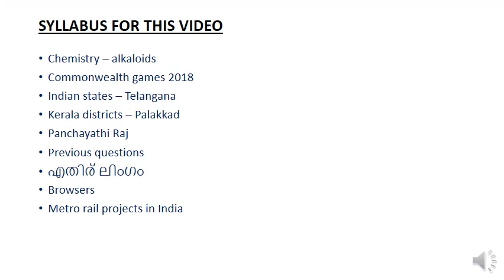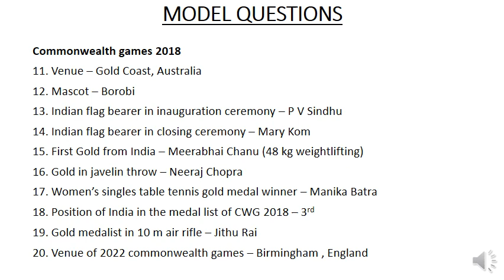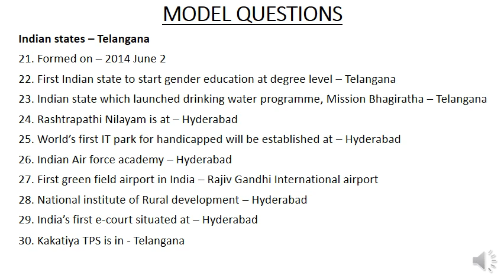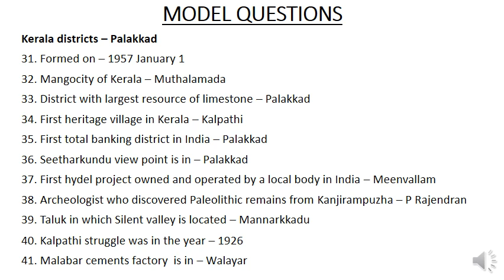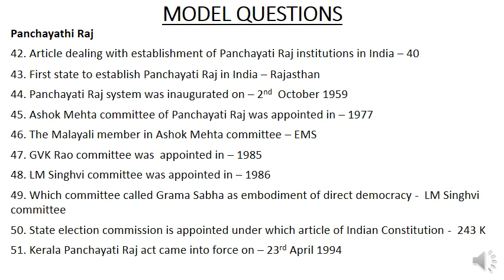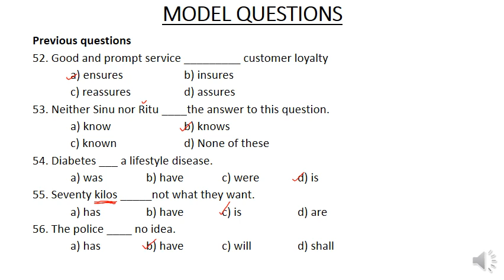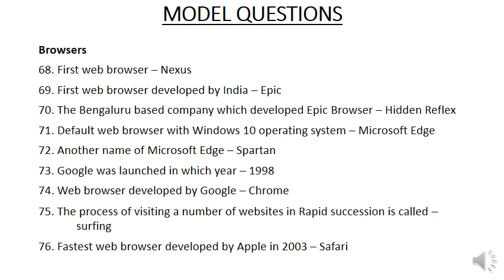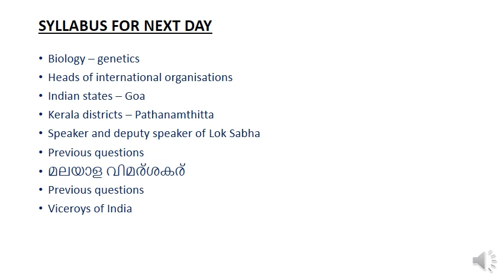|UNIVERSITY ASSISTANT Exam Orientation| 30 05 2019|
Syllabus based questions and answers

Chemistry – alkaloids
Commonwealth games 2018
Indian states – Telangana
Kerala districts – Palakkad
Panchayathi Raj
Previous questions
എതിര്‍ ലിംഗം
Browsers
Metro rail projects in India